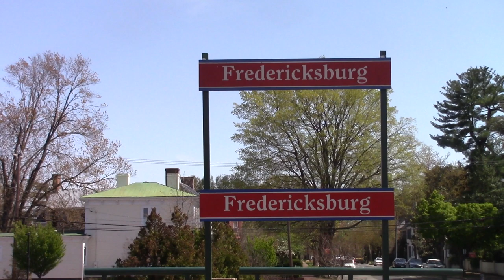A Day on the RF&P (April 2018)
Nearly six years ago on a whim I decided to take a day trip to Ashland, Virginia the home of a Virtual Railfan live camera, I showed up just after midnight and documented everything I saw until moving locations further north ultimately ending off my night with a train crossing the Susquehanna River in Perryville, Maryland. The symbols in this video will be accurate to that of 2018 well prior to the symbol changes in the 2020's. Some footage from the twilight hours has the tendency to lose focus which I apologize for, but I hope you'll enjoy!